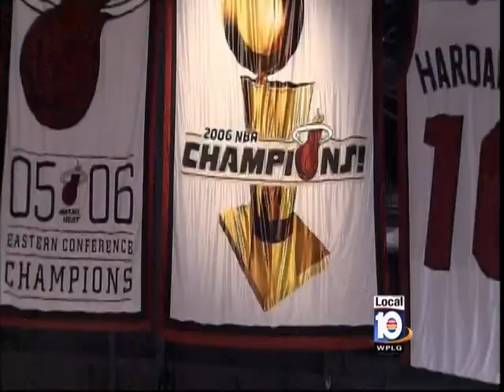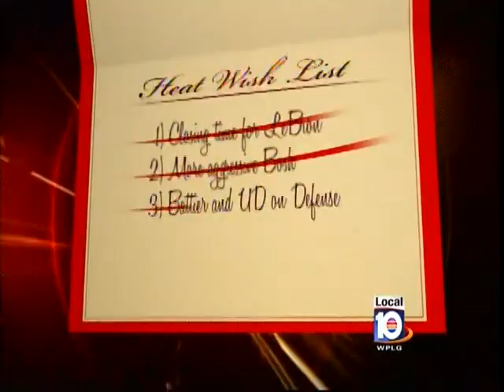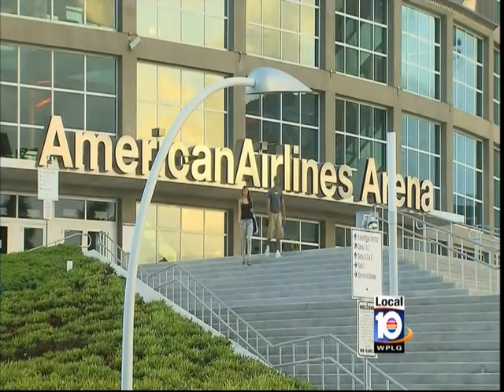December 25, 2011 - ABC (Ch.10) - Game 01 Miami Heat @ Dallas Mavericks - Win (01-00)